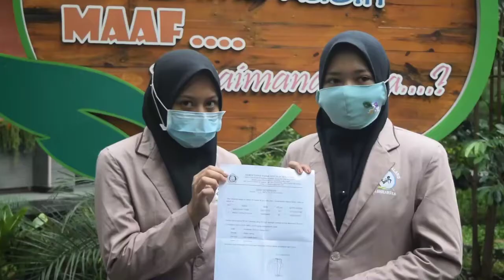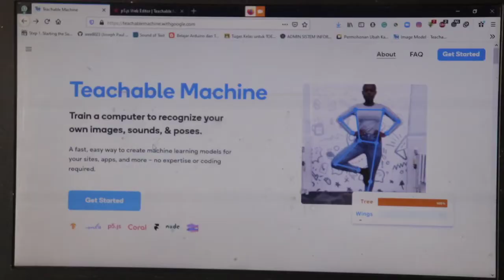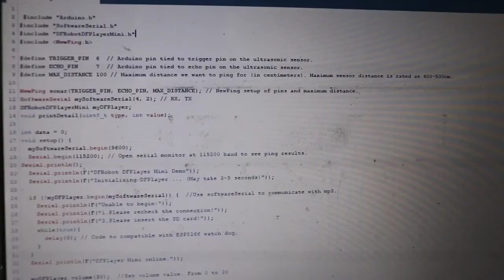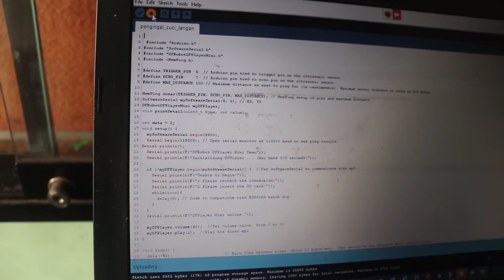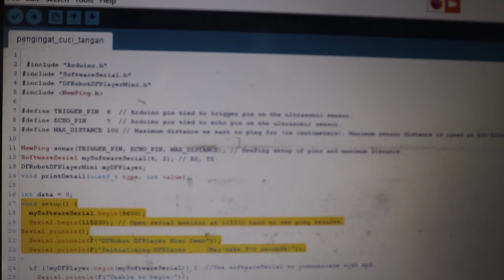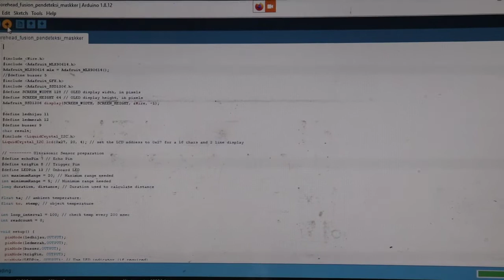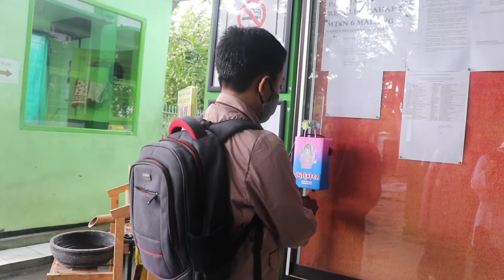SMART TOOL COVID 19 / Robotik Creatif MTsN6MALANG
Alat Pengingat Pencucui Tangan